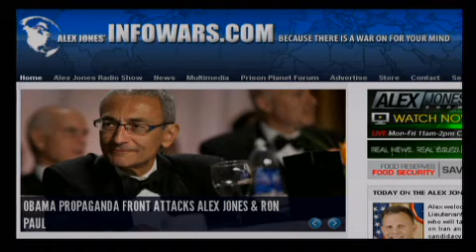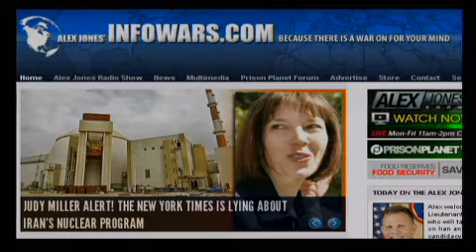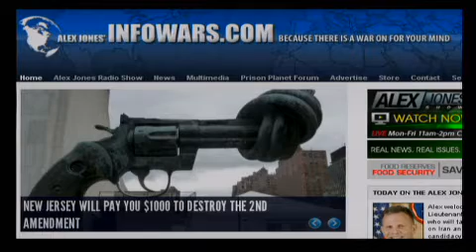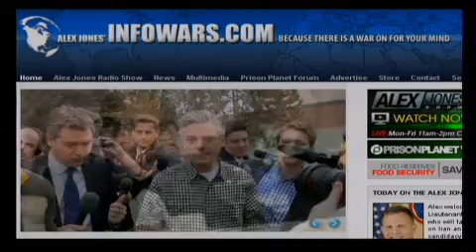The Alex Jones Show - 1/9/2012 - 11/12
Alex welcomes back to the show Lieutenant Colonel Anthony Shaffer, who will talk about the impending war on Iran and also the presidential candidacy of Ron Paul. His memoirs, Operation Dark Heart, was bought up and destroyed by the Pentagon. The book details Shaffer's five months in Afghanistan. Alex also talks with investigative journalist Wayne Madsen about the situation in the Persian Gulf. Madsen has written numerous articles for the alternative and so-called mainstream press, including the Miami Herald, Houston Chronicle, Philadelphia Inquirer and others. Madsen edits and publishes the Wayne Madsen Report. Alex covers the latest breaking news and takes your calls on this Monday, January 9th edition of the show.